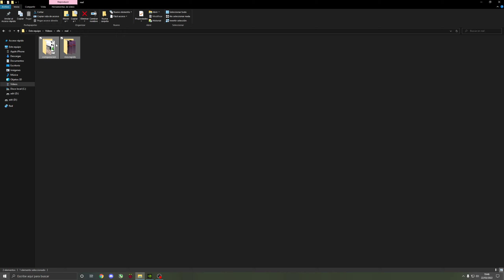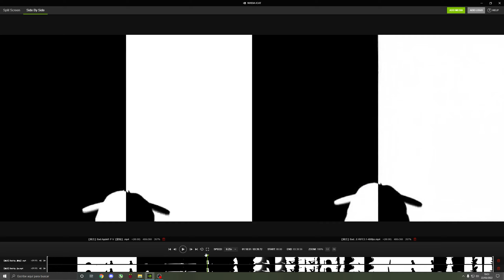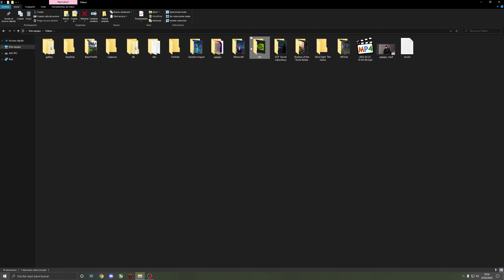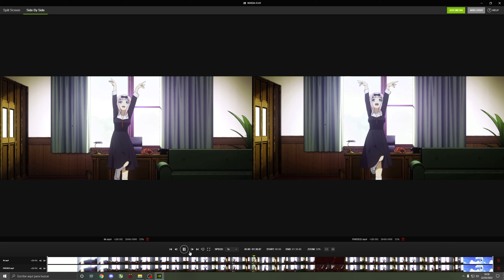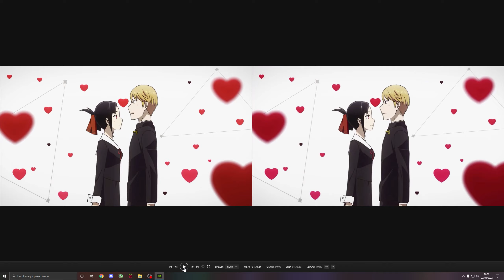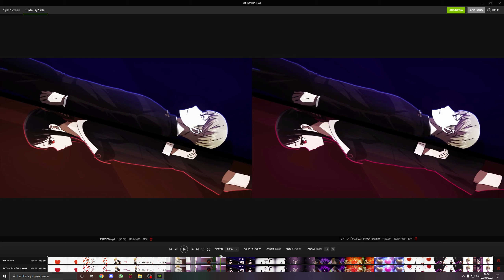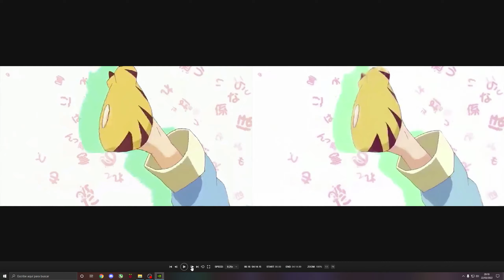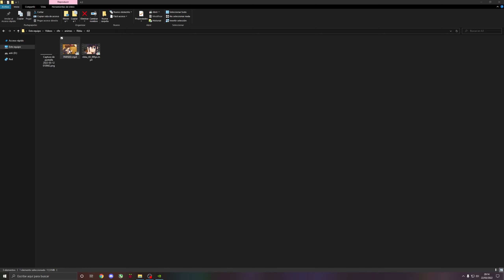RIFE 3.1 vs RIFE 4.0 | Animes - Juegos - Vida real | arXiv2021-RIFE vs Practical-RIFE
JAJAJAJAJA justo 1 día después sacan la versión 4.1 XD

00:00 - Inicio
02:43 - Animes
31:30 - Juegos
43:00 - Videos reales